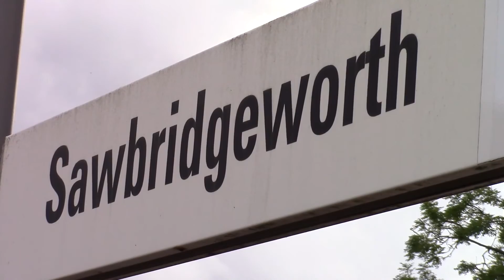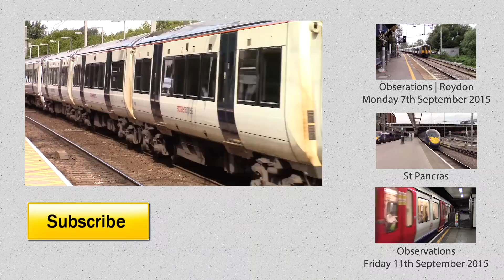Observations | Sawbridgeworth | Saturday 12th September 2015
Returning home from a model railway exhibition, I crossed a level crossing. So decided to park up and see what goes past, hope you enjoy them.

00:00:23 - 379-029 / 379-011 - Abellio Greater Anglia

00:00:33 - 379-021 / 397-025 - Abellio Greater Anglia

00:00:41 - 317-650 / 317-655 - Abellio Greater Anglia

00:02:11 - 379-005 / 379-007 - Abellio Greater Anglia

00:04:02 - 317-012 / 317-004 - Abellio Greater Anglia

00:04:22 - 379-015 / 379-022 - Abellio Greater Anglia

00:05:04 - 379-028 / 379-019 - Abellio Greater Anglia

00:05:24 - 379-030 / Missed it - Abellio Greater Anglia

00:05:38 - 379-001 / 379-018 - Abellio Greater Anglia

00:07:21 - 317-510 / 317-509 - Abellio Greater Anglia

Thanks for taking the time you watch this video, more to follow soon.